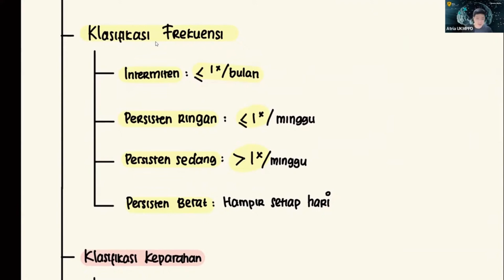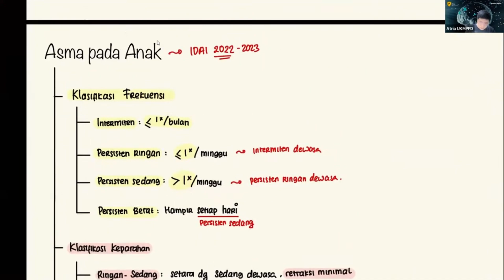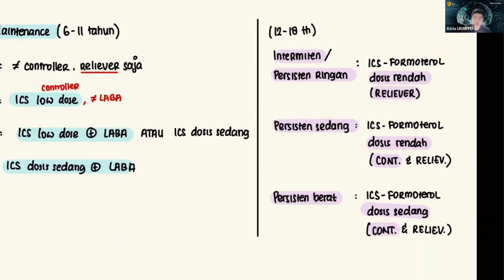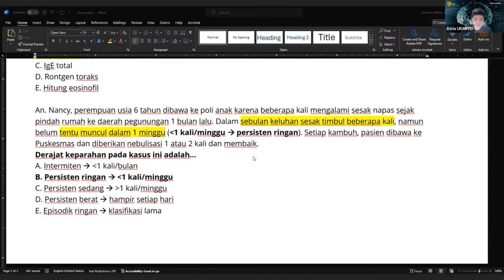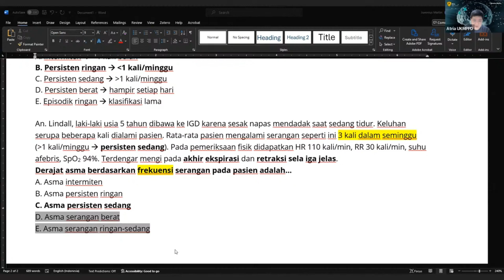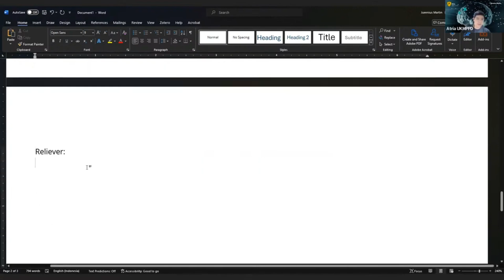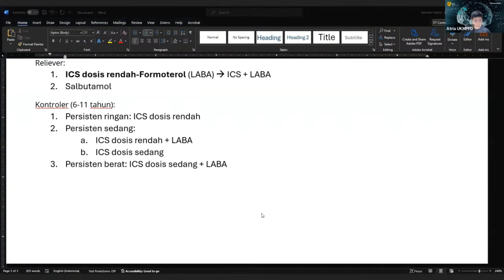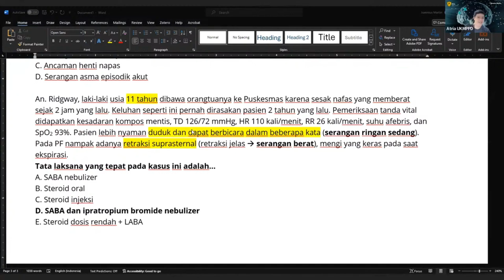Class Clips - Asma Anak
Guide: dr. Juvenius Martin